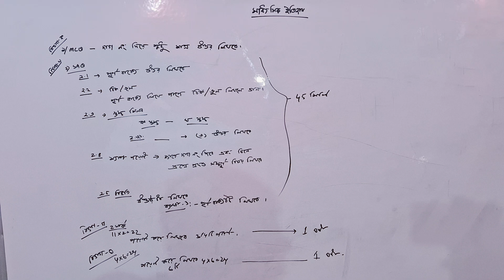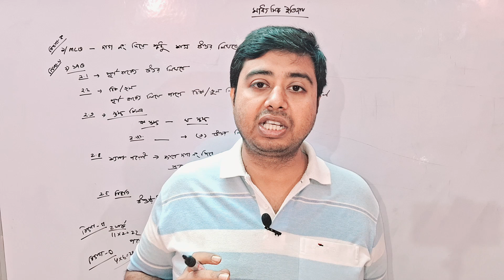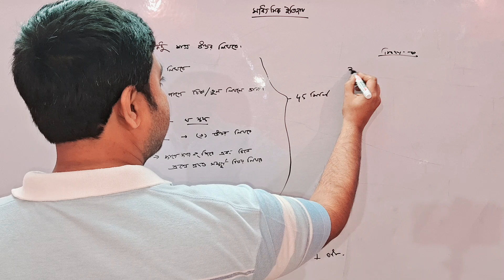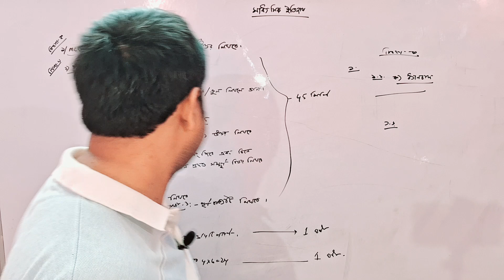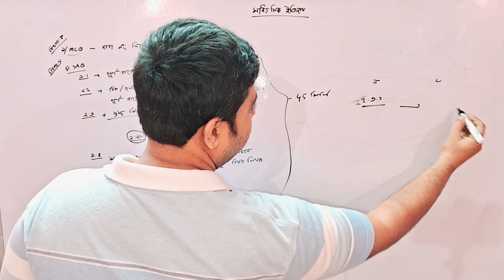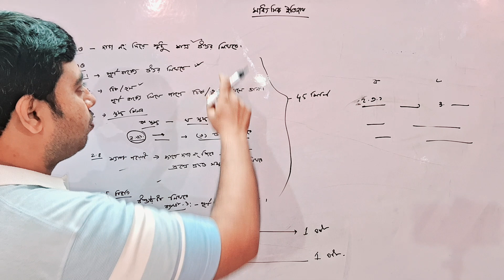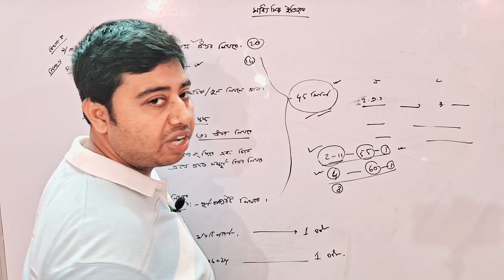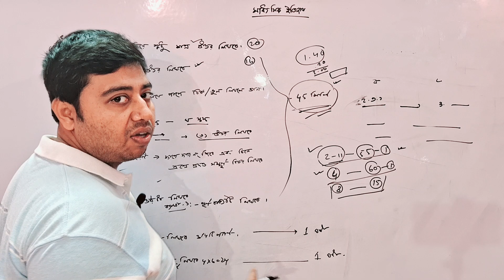মাধ্যমিক 2024 ইতিহাস পরীক্ষা প্রস্তুতি।।madhyamik history last minute preparation west bengal board